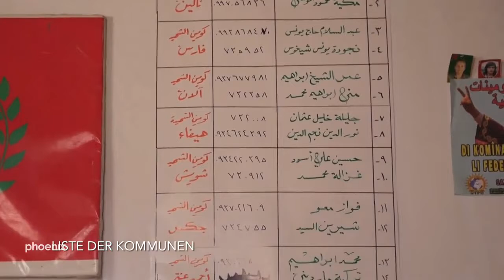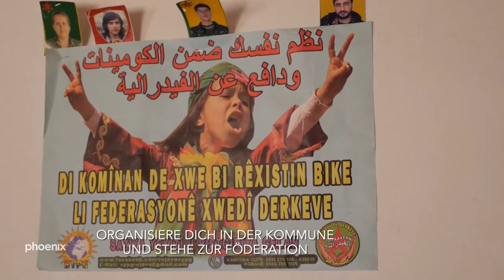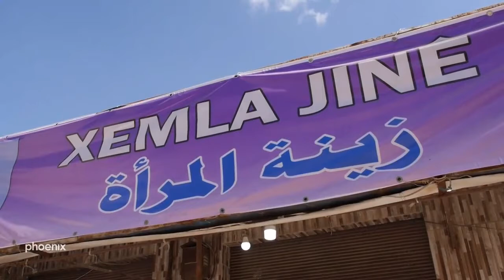DOKU Das Experiment Rojava Eine Gesellschaft im Aufbruch HD Arte NEU 2022